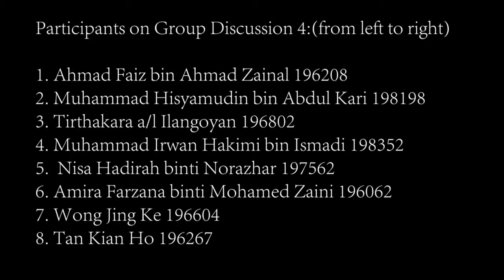LAX 2003 MOVIE REVIEW GROUP 30 Group Disscusion 4 (2018/2019)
Participants on Group Discussion 4:(from left to right)

1. Ahmad Faiz bin Ahmad Zainal 196208
2. Muhammad Hisyamudin bin Abdul Kari 198198
3. Tirthakara a/l Ilangoyan 196802
4. Muhammad Irwan Hakimi bin Ismadi 198352
5.  Nisa Hadirah binti Norazhar 197562
6. Amira Farzana binti Mohamed Zaini 196062
7. Wong Jing Ke 196604
8. Tan Kian Ho 196267